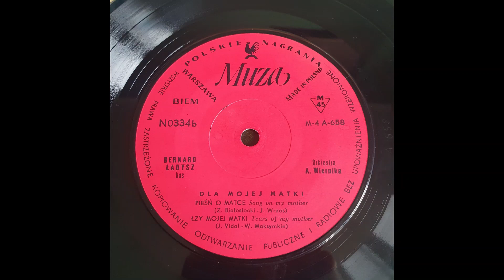DLA MOJEJ MATKI (BERNARD ŁADYSZ) - N 0334 b - VINYL RECORD 45RPM